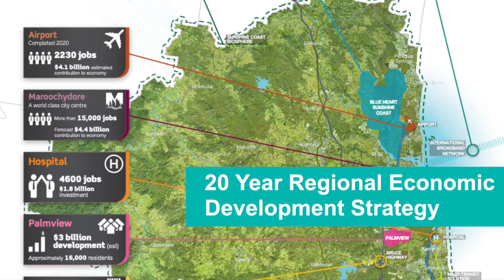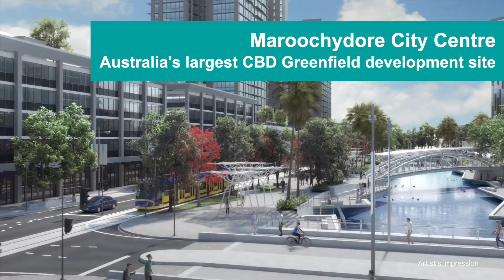Business With Benefits (Sunshine Coast)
See why businesses are choosing the Sunshine Coast to expand or relocate.